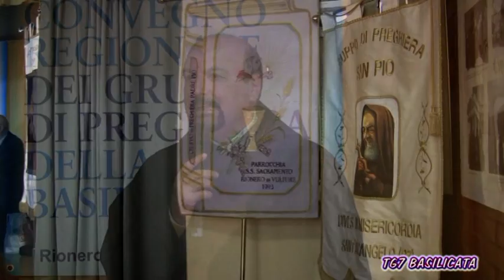TG7 Basilicata. Intervento di Padre Carmelo Gagliardi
TG7 Basilicata 27 Aprile 2016 - 2. Edizione
Rionero. 2° Convegno regionale dei gruppi di Preghiera della Basilicata